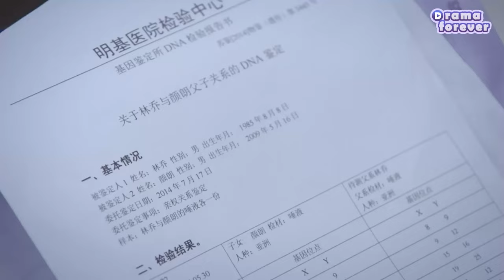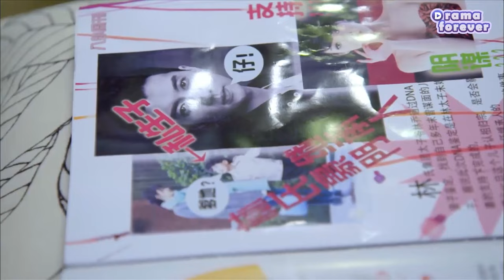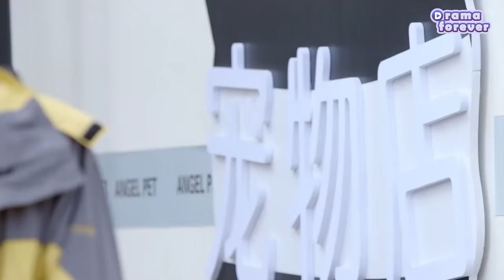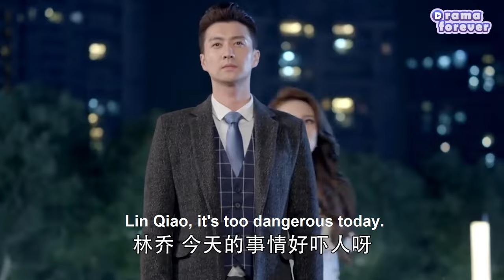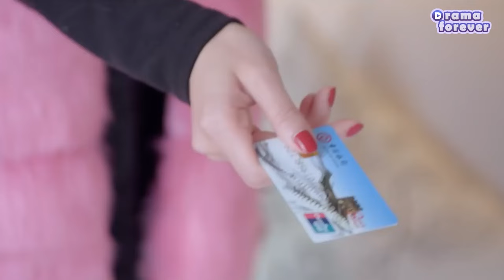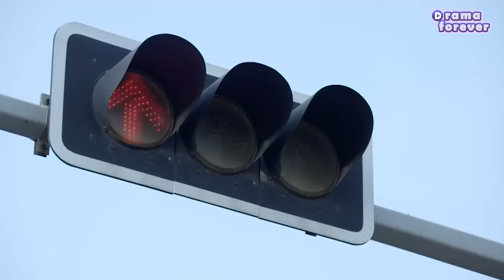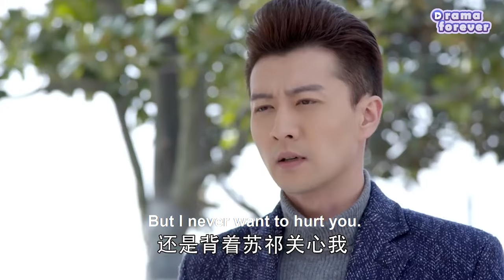【Full Movie】5 years after the divorce, the cheating husband regretted seeing his son’s DNA test!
✨Title: "兩生花

LSH